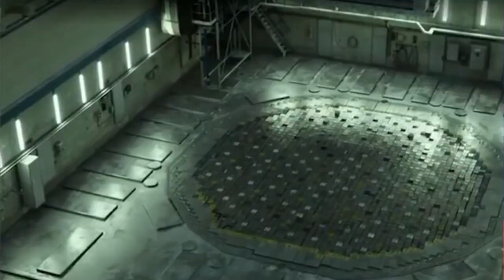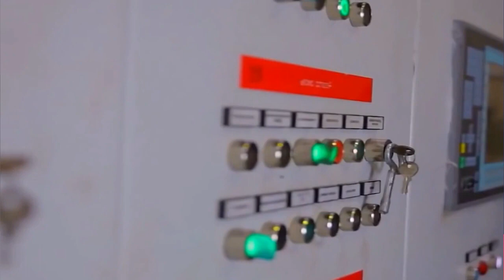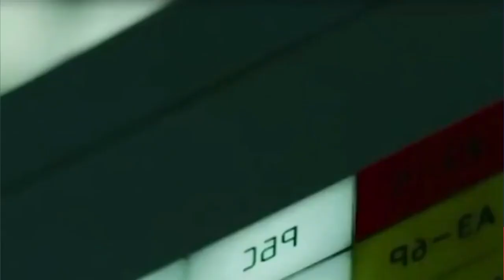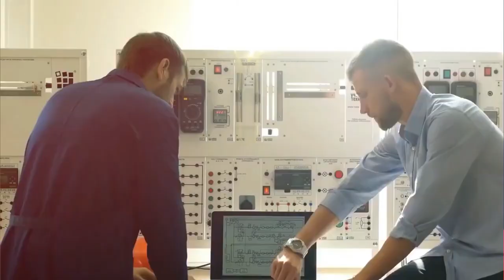Deadliest Explosions | Terrible Jilin Chemical Plant Explosion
In this video, we take a closer look at one of the deadliest industrial disasters in recent history - the Jilin Chemical Plant explosions. Chinese people experienced one of the most terrifying moments in history.

On Sunday, November 13, 2005, terrible explosions occurred in China’s No. 101 petrochemical plant in Jilin City. The deadliest explosion lasted an hour, killed six people, and injured more than seventy. This event came to be known as the 2005 Jilin Chemical Plant Explosions. The Jilin chemical plant explosion was one of the most high risk situations.

Two days after the explosions, the cause of the explosions was determined. The accident resulted from a blockage at one of the nitration towers at the benzene production branch that was not handled properly. The channel blocked and a worker attempted to unblock it to no avail leading to the explosions.

About the channel:

Your weekly dose of creepy stories about terrifying historic events that occurred in the past. We will explain disasters, serial killers and other terrifying moments with short video summaries.